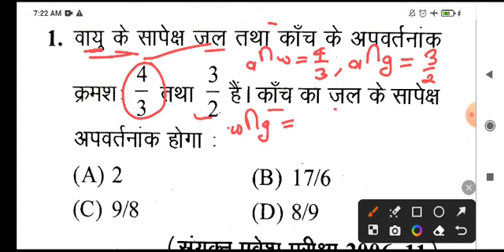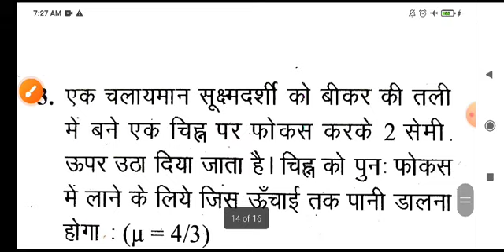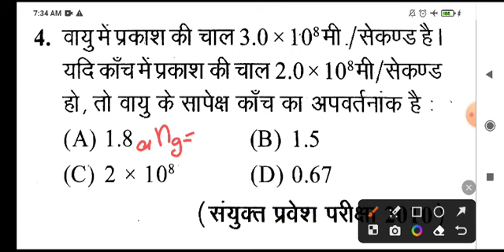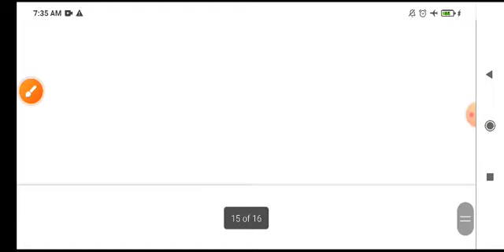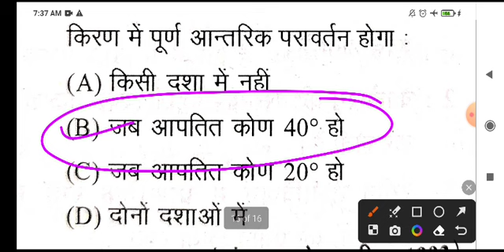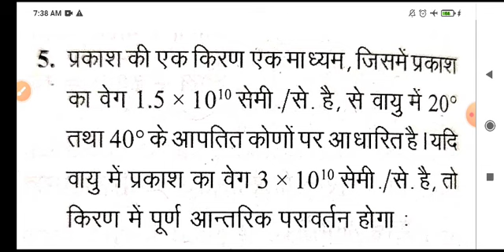Polytechnic Entrance Exam Physics Important Numerical प्रकाश का अपवर्तन By Saurabh Ojha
For more information about that

all about polytechnic
polytechnic 2023
important question of polytechnic

chemistry revision class
polytechnic chemistry class
polytechnic entrance exam revision
last minute revision
polytechnic last minute revision